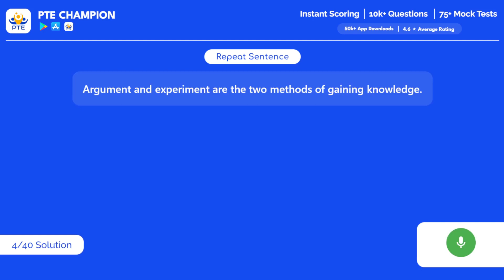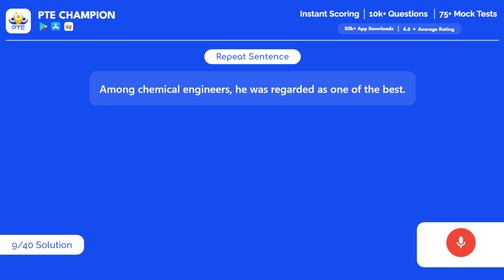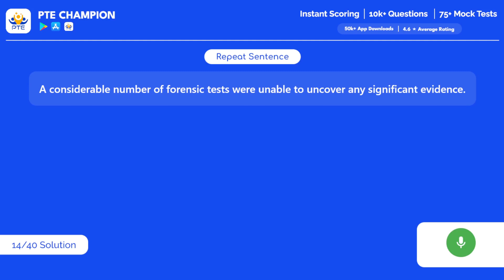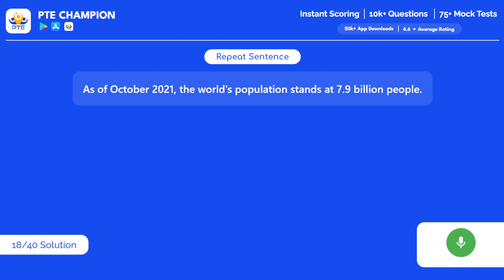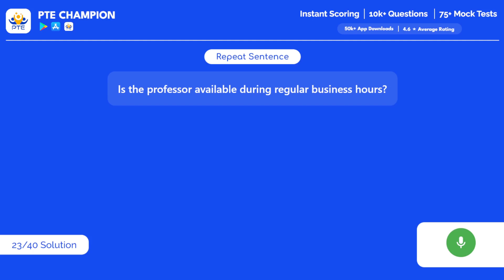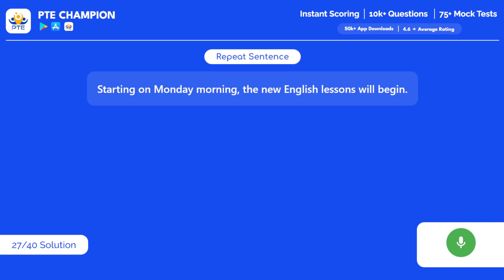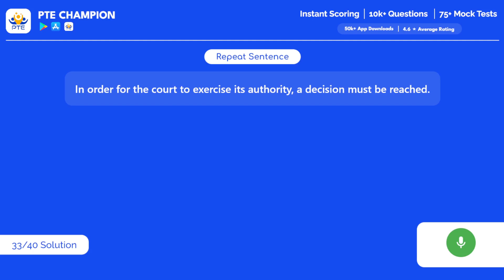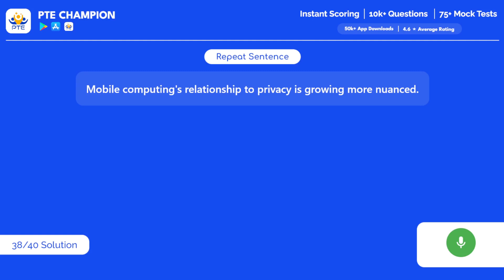PTE Speaking Repeat Sentence | 19th September 2022 | PTE Champion